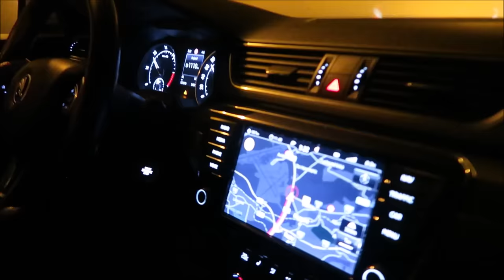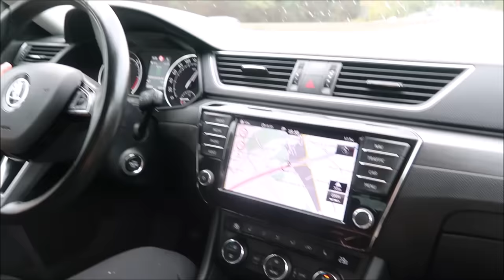JEDEME 10 HODIN AUTEM DO FRANCIE! | DISNEYLAND #1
N E J Č A S T Ě J ŠÍ   O T Á Z K Y

Budete mít třetí dítě? - V příštích 10 letech určitě NE!
Kolik je dětem? - Victorce 5 let a Leovi 3 roky
Jak dlouho jste s manželem spolu? - Už 10 let.
Na co natáčíš? - CANON G7X , IPhone 8 plus
Kolik máte zvířat? - Jen 5. Psa Archieho a Prosecca, fenky Carrie a Daylee a ještě králíčka Emu. Jsem zvířátkoholik!